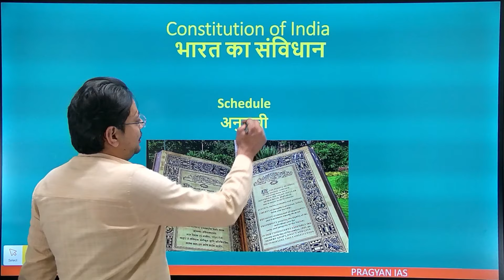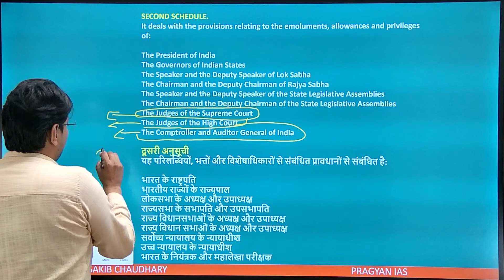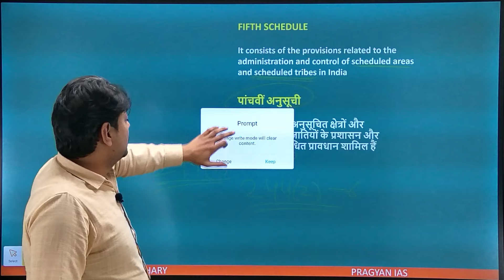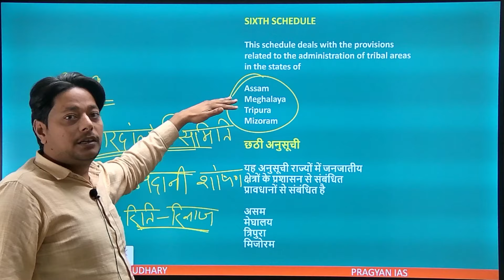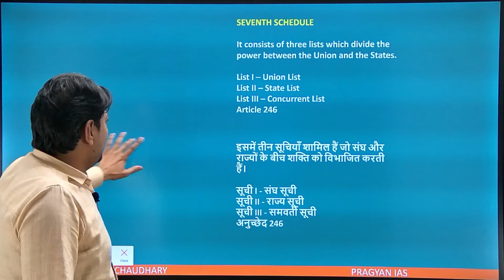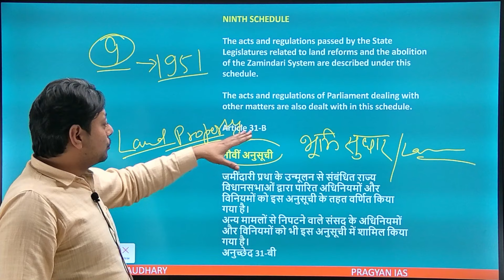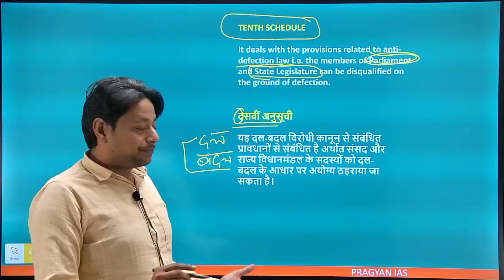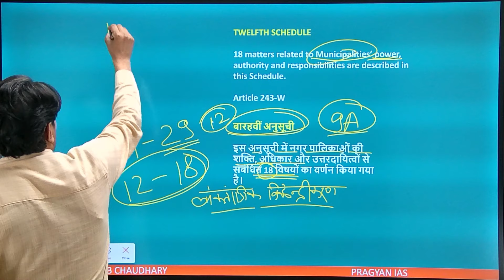Schedules of Indian Constitution With TRICKS || Sakib Choudhary || Pragyan IAS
Welcome to a comprehensive exploration of the 12 Schedules of the Indian Constitution! 📜🇮🇳 In this enlightening YouTube video, we delve into the intricacies of each schedule, unraveling the significance and relevance they hold in shaping the governance of our diverse nation.

🔍 Key Highlights:

Detailed Breakdown: We provide a detailed breakdown of each schedule, elucidating the purpose and content encapsulated within.

Constitutional Significance: Understand the constitutional importance of the schedules and their role in defining various aspects of governance.

Historical Context: Explore the historical context and the thought process behind incorporating these schedules into the Indian Constitution.

Practical Applications: Gain insights into how these schedules are practically implemented and influence policy-making in India.

📚 Schedules Covered:

Schedule I: States and Union Territories
Schedule II: Salary of President and Governors
Schedule III: Oaths and Affirmations
Schedule IV: Allocation of Seats in the Rajya Sabha
Schedule V: Administration and Control of Scheduled Areas and Scheduled Tribes
Schedule VI: Provisions as to the Administration of Tribal Areas in the States of Assam, Meghalaya, Tripura, and Mizoram
Schedule VII: List of Subjects in the Union, State, and Concurrent Lists
Schedule VIII: Languages
Schedule IX: Validation of Certain Acts and Regulations
Schedule X: Anti-Defection
Schedule XI: Powers, Authorities, and Responsibilities of Municipalities
Schedule XII: Powers, Authorities, and Responsibilities of Panchayats
⏳ Why Watch?
This video serves as an invaluable resource for students, enthusiasts, and anyone keen on understanding the foundation of our constitutional framework. Whether you're preparing for exams or simply interested in the fabric of our democracy, this exploration of the 12 Schedules is tailored for you.

🧠 Expand Your Knowledge:
Unlock the complexities of the Indian Constitution and gain a deeper understanding of the legal framework that governs our nation. Don't miss this opportunity to enhance your knowledge on a pivotal aspect of India's constitutional history!

🎓 Embark on the Journey through the Schedules of the Indian Constitution with Us!

Follow our Youtube Channel for More Amazing Video .

Thank you For choosing Pragyan IAS , Let's Crack the upsc 2024 with us.